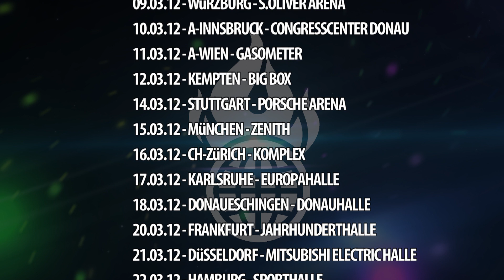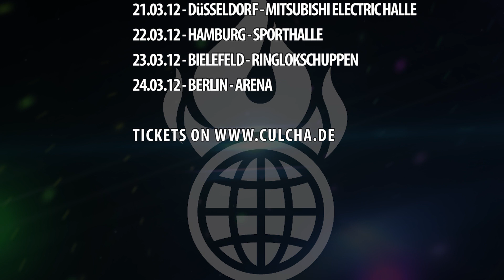Culcha Candela Tour 2012 - Innsbruck Merch Stand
Itchy zeigt Euch den Merch Stand aufgebaut in Innsbruck.